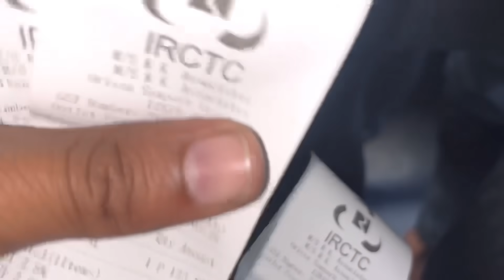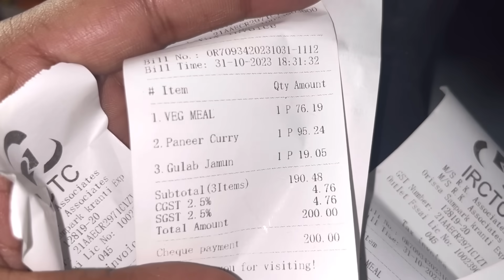24 Hr Train ରେ କଣ ସବୁ ଖାଇଲୁ || ବାଟ ସାରା ଖାଇ ଖାଇ ଘରେ ପହଁଚି ଗଲୁ Delhi To Jajpur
24 Hr Train ରେ କଣ ସବୁ ଖାଇଲୁ || ବାଟ ସାରା ଖାଇ ଖାଇ ଘରେ ପହଁଚି ଗଲୁ Delhi To Jajpur ​⁠